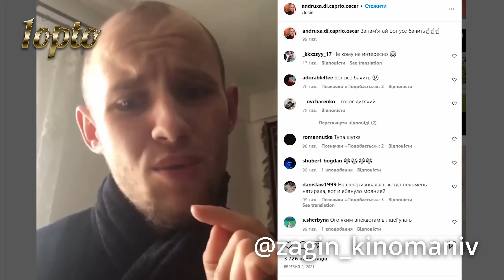Андрій червонограда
моє відео 1opto lybowkobylyanska 24Канал
@oleksiit Червоноград24 новини ТВ  24Chervonograd24 news, tidings, good tidings, uncosnews, tidings, good tidings, uncos 1opto.alex reshala
road, way, route, driveway, drive, ride, Saveliy Ad
street, outdoors, road, row, out-of-doors
savyelii adamyan последние видео highway,roadway, high road, metalled